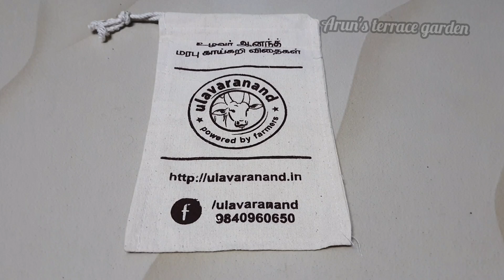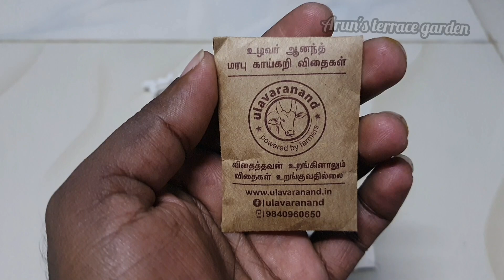A to Z நாட்டு விதையை பற்றி நீங்கள் அறியாத தெரிஞ்சிக்க வேண்டிய தகவல் | Importance of Native seeds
🍀Buy Organic Vegetable Seeds at Cheap Price | 🌱 நாட்டு விதை | terrace garden ideas in tamil🌷 terrace garden🌹 arun's terrace garden 🎋 seeds organic seeds | country seeds | traditional seeds | low cost online seeds |  nattu vithai, nattu vidhai | Where to buy Vegetables seed Online,
மாடித்தோட்டம் 🎍 maadi thottam 🌻  terrace garden ideas india

UlavarAnand
Namakkal,

Arun R

நம் பாரம்பரிய நாட்டு விதைகள்
where to purchase Native seeds

online seeds seeds
 rose plant growing tips Buy Organic Vegetable Seeds at Cheap Price
Buy seeds online at cheap price
 Where to buy Flower/Vegetables seed Online, Buy Online seeds cheap rate, vegetable seeds online shopping, Buying seeds online, online vegetable seeds, vegetable seeds